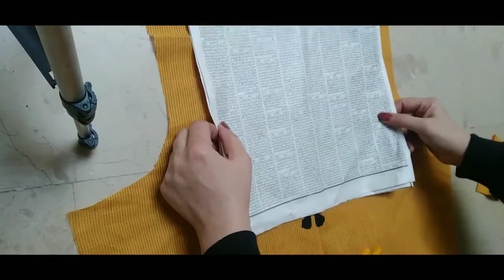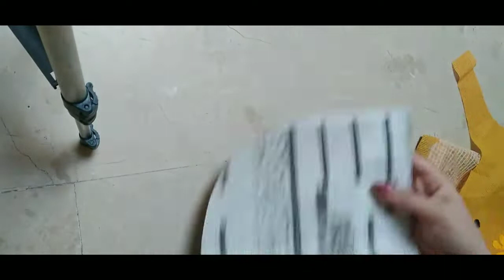Letest stylish neck design/ Modren neck design cutting and stitching